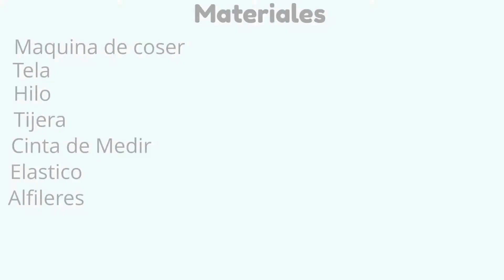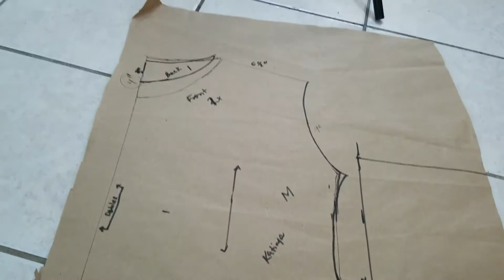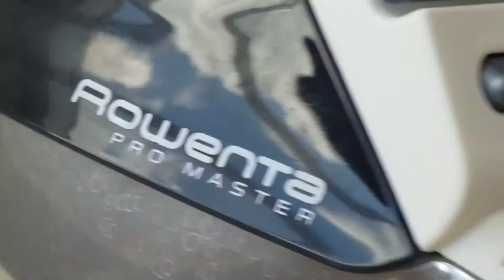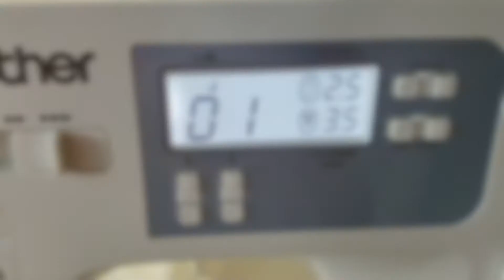DIY blusa con mangas de volantes / DIY flared sleeve top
DIY blusa con mangas de volantes. Paso a Paso de como hacer la blusa.Ropa de mujer, diy ropa, clases de costura, patrones, diy, blusa... COMENTA PARA MÁS INFORMACIÓN!

Blusa de volantes